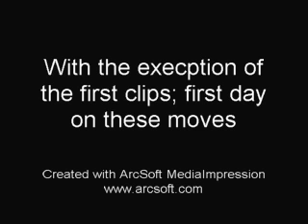silks 9 22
This is after about 6 lessons? maybe the 7th or 8th?  Anyway I am not too good right now but am finding this is really improving my pole work - so even if I never get good...I am still progressing in ways that I never imagined I could as a pole dancer.